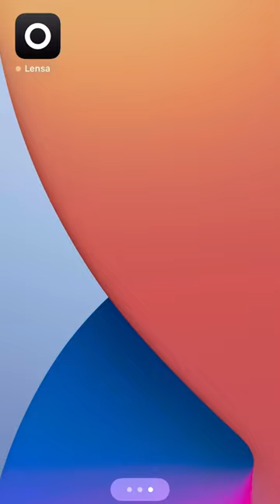Water vs cotton candy 🍭 || Challenge with a rich girl and a poor girl